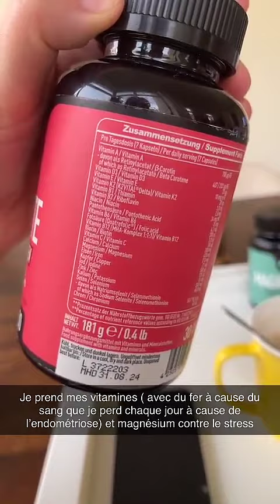JULIA PAREDES - 15 Septembre 2023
Les amis on se retrouve pour mon vlog du 15 Septembre 2023 sur notre chaine - Pour retrouver tous mes vlogs direction ma playlist